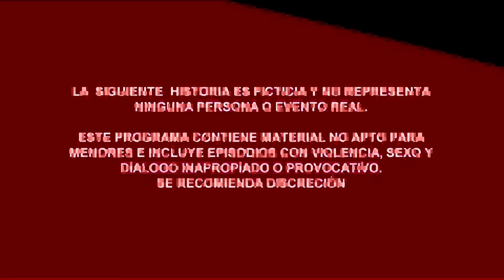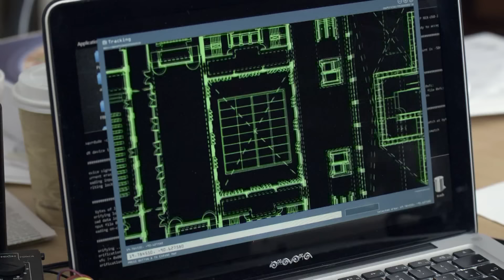Señora Acero 5 | Capítulo 46 | Telemundo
Video oficial de Telemundo Señora Acero 5. El FBI intercepta la llamada del Teca con Floyd, pero el líder de Balas y Sangre les tiende una trampa en el Palacio de Gobierno.